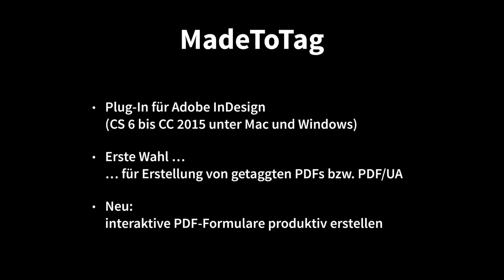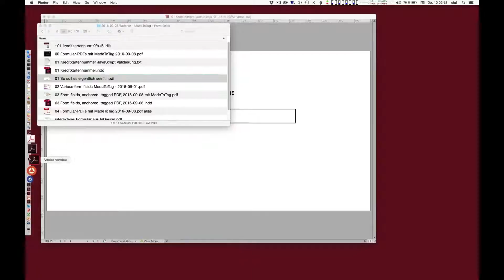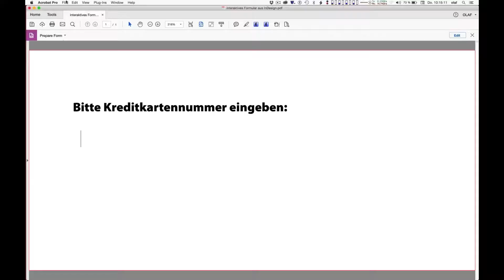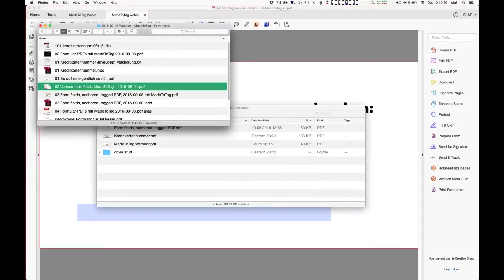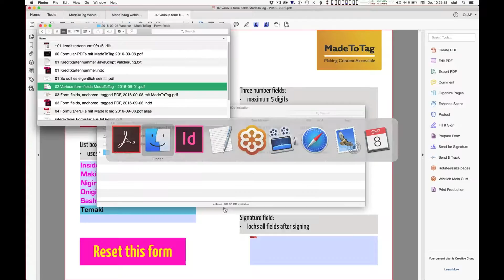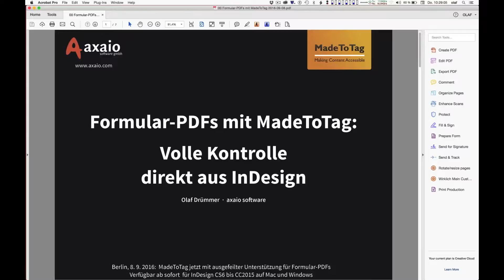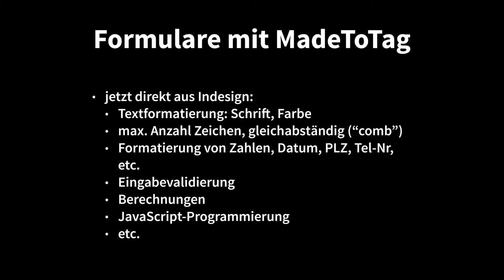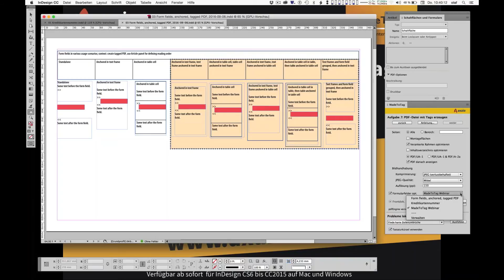Formular-PDFs mit MadeToTag